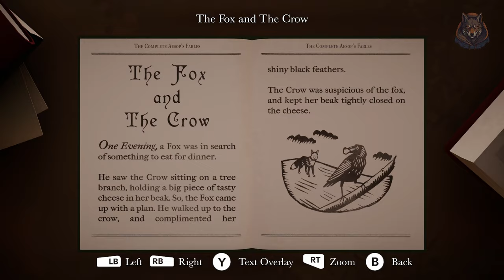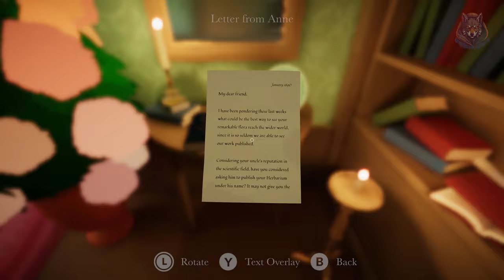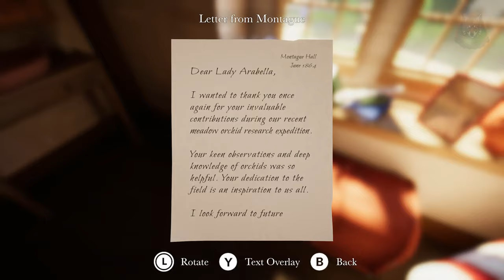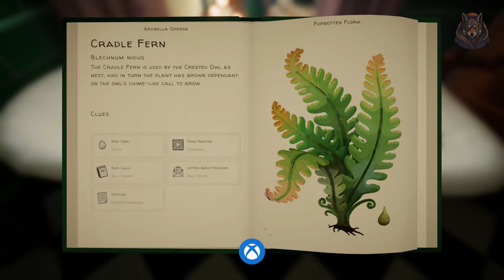How To Grow Brook Chalice Flower (All Clues) Botany Manor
LunarGaming botanymanor botany botany manor, games pass, how to grow, clues, plants, flowers, location, guide